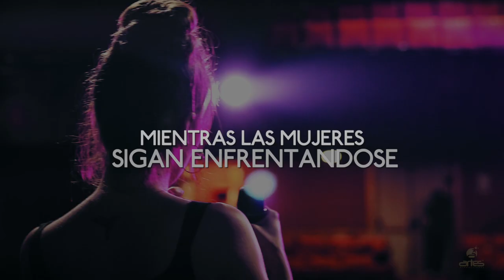LINDA LUCÍA CALLEJAS | MARIA CAMILA PORRAS :: Cuestión de Mujeres :: Trailer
Funciones Jueves 8:00PM

MUSICAL
M ientras las mujeres sigan enfrentándose
U sando como estandarte el amor por  sus Hombres
J amas lograran lo que tanto «anhelan»
E n este espectáculo amaran, odiaran, cantaran y bailaran
R eiran de cada situación a la que se enfrenten
E llas están listas para triunfar y
S olo ellas lograran su «Solidaridad de  genero».
Linda Lucia Callejas  | María Camila Porras

Escrita  y dirigida por: Juan Ricardo Gómez